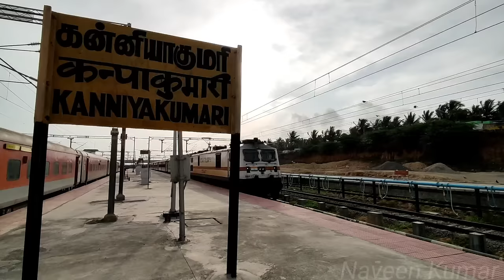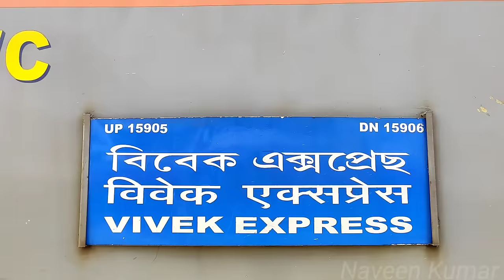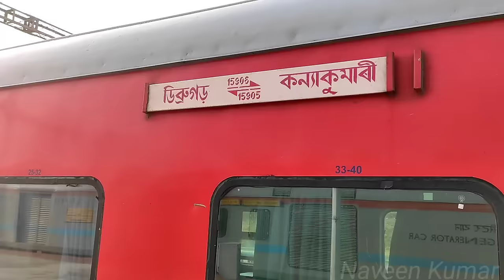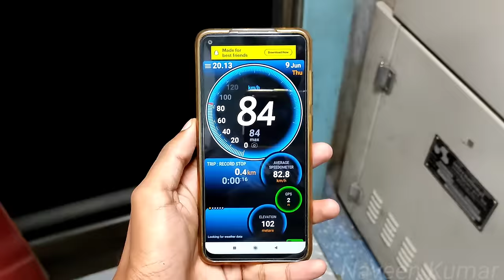🚂VIVEK EXPRESS TRAVEL VLOG PART-1!!! Kanniyakumari TAMILNADU to Dibrugarh ASSAM-Tamil-Naveen Kumar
Travelling in the Longest Train of India has been a dream for me and it has come true now...From Kanniyakumari to Dibrugarh, we have covered the full stretch journey...